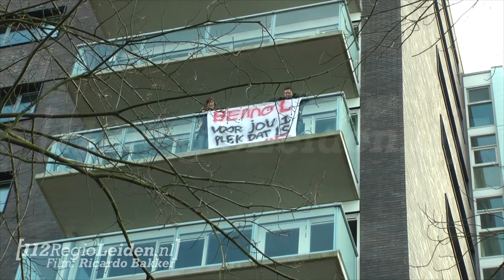Demonstratie tegen huisvesting pedofiel in Leiden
Leiden - Zondagmiddag 16 februari is er in Leiden een demonstratie geweest in de woonomgeving van de heer L.. Deze demonstratie was niet bij de gemeente aangemeld en is spontaan ontstaan. Er was voldoende politie aanwezig om te zorgen dat de openbare orde gehandhaafd bleef.

De burgemeester is in gesprek gegaan met de demonstranten en heeft de toegestroomde media een verklaring gegeven.

Burgemeester Lenferink: "Zoals in iedere stad is het ook in Leiden toegestaan om te demonstreren. Ik had gehoopt te kunnen voorkomen dat dat in deze buurt zou plaatsvinden. Hier wonen veel oude mensen en deze onrust vind ik voor hen niet prettig. De afgelopen dagen heb ik veel mensen gesproken. Ook de mensen die in hetzelfde gebouw als de heer L. wonen. Deze gesprekken verliepen in goede sfeer. Vandaag heb ik ook demonstranten gesproken die mij vertelden hoe boos zij zijn. Ik ben zeker van plan om ook de komende dagen zoveel mogelijk mensen die dat willen, te woord te staan."

Het is een hele lastige situatie, maar burgemeester Lenferink hoopt dat de gebeurtenissen en gesprekken die nu in Leiden worden gevoerd ook in de rest van Nederland worden gevoerd om zo een bijdrage te leveren aan een discussie over dit lastige probleem dat er voor zedendelinquenten in deze maatschappij geen plek meer lijkt te zijn om te wonen.